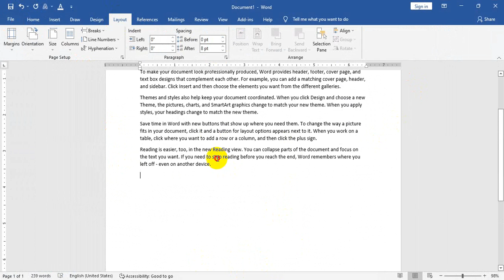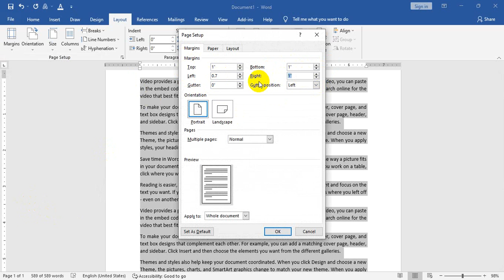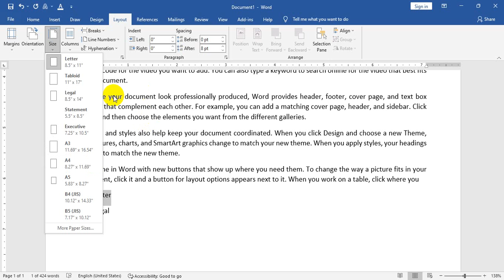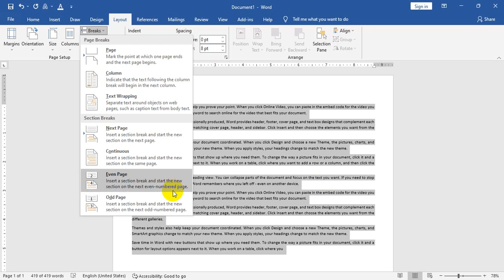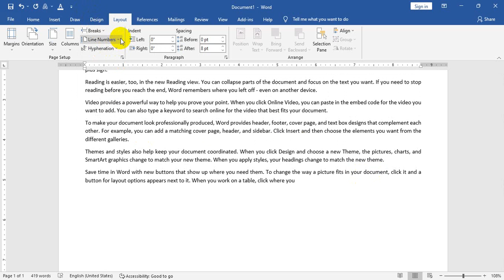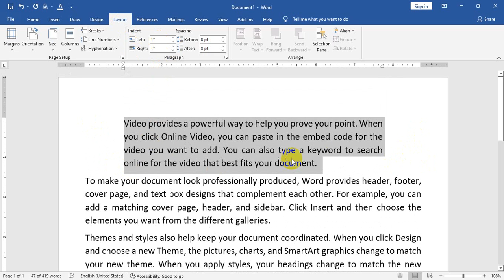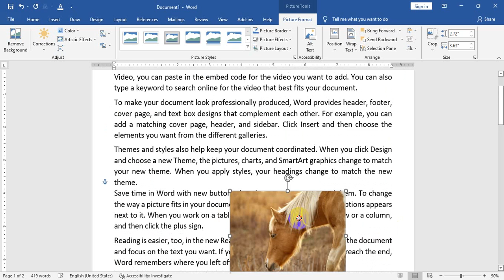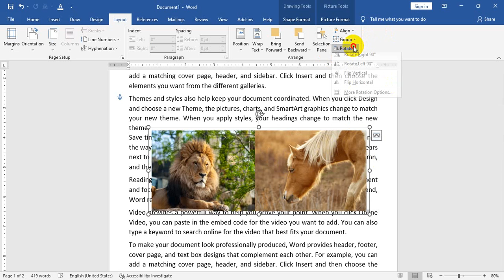13. Layout Menu